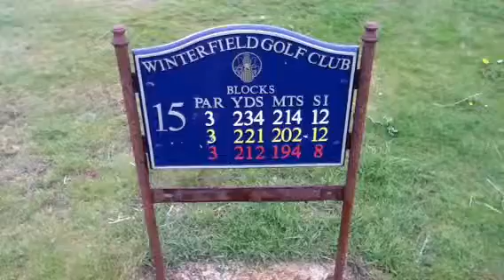Winterfield Dunbar 2014